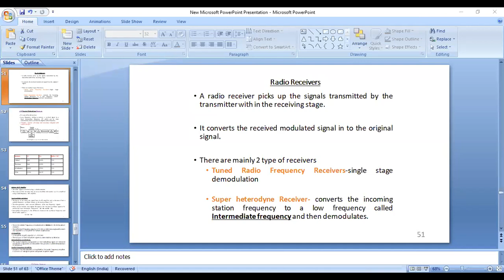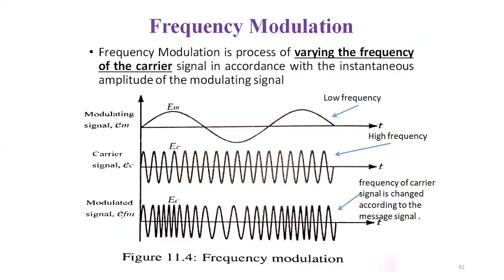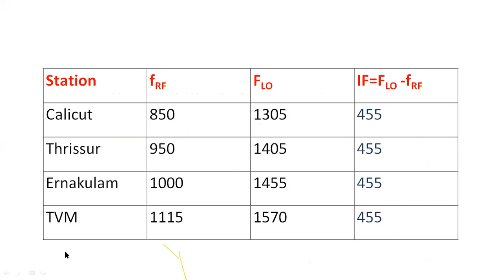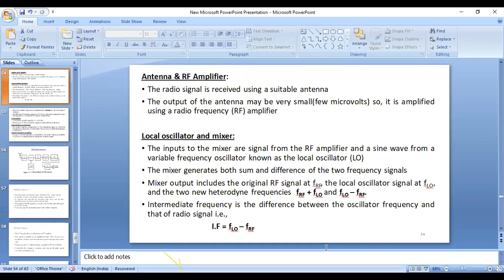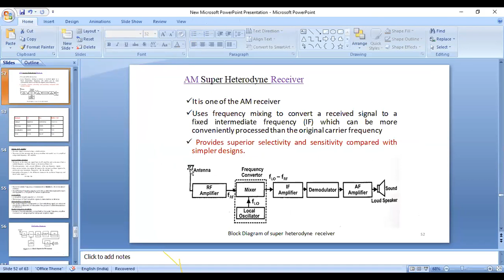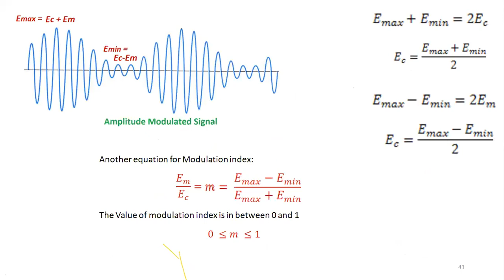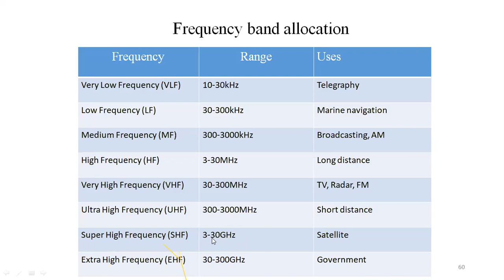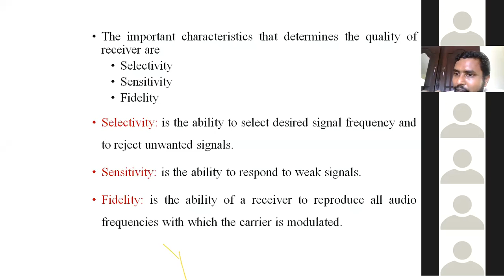05 Superheterodyne Receivers [Module 6 of BEE KTU 2019 Scheme (Malayalam)]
This video covers basic block diagram of AM and FM suoerheterodyne Receivers. This course is based on Module 6 of EST130 Basic Electrical and Electronics of KTU 2019 Scheme